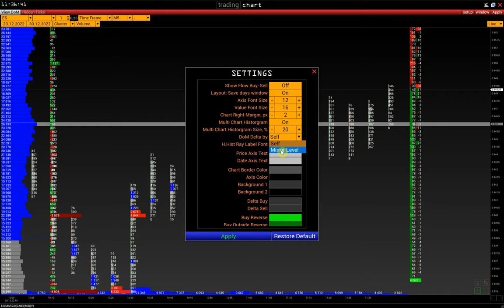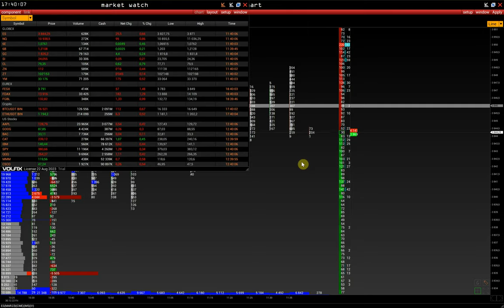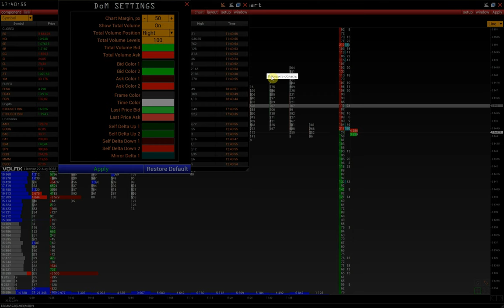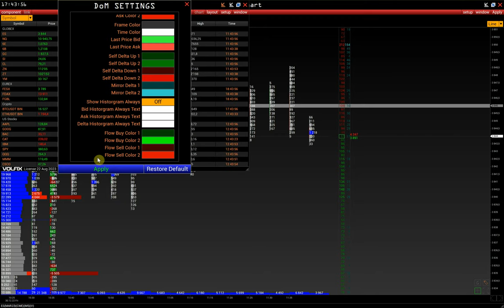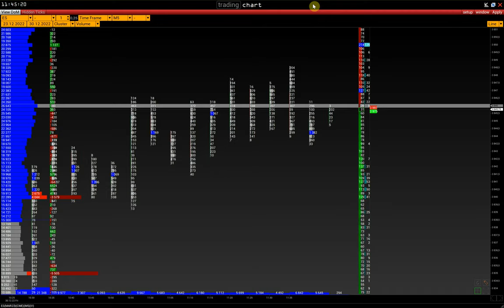DOM (Market Depth) | Pulling & Stacking Orders | Einstellungen manual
00:00 Beginn
00:29 DOM-Aktivierung. Was ist eine DOM-Delta und wie benutzt man sie?
01:26 DOM-Delta Typen: Mirror und Self
01:42 DOM-Delta Mirror Level
02:48 DOM-Einstellungen
05:47 Wie man die DOM Filterung einrichtet

Kontakte:
skype: volfix_support
Wire: volfix_support